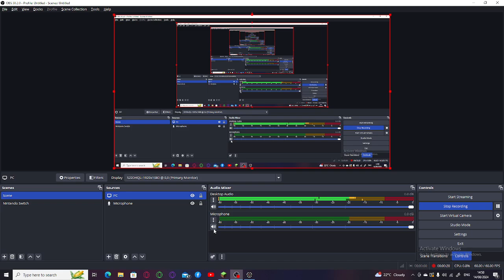Minecraft S2 - E1 - I Lost Everything